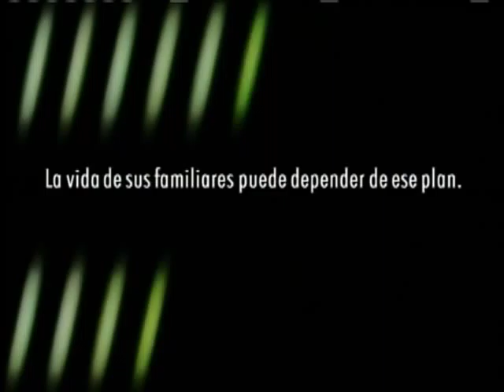911-Spanish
Spanish version for "Get a Plan"
2007 DEM-106STV